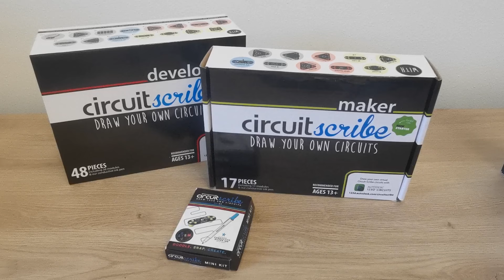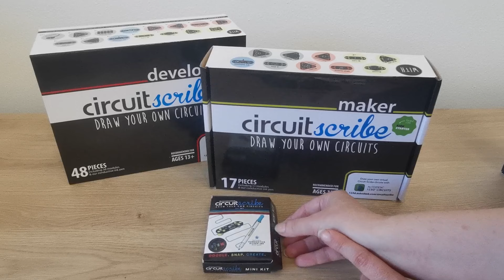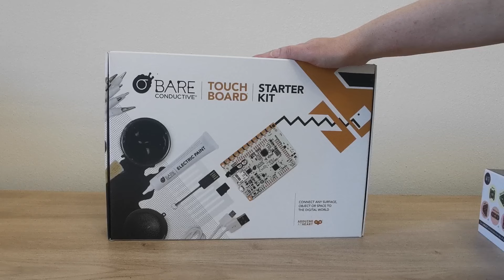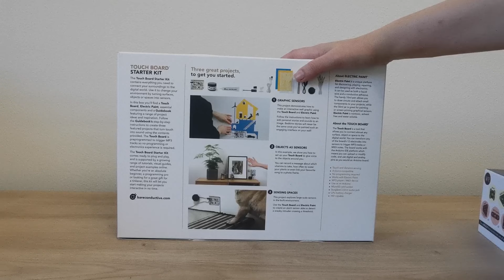STEM ed elettronica in classe: tutta la mia collezione!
Come inserire e approfondire in classe l'elettronica e le STEM? Vi presento tutti i miei strumenti must have. Per comodità ho creato un foglio di lavoro in cui potete trovare tutti i riferimenti con gli approfondimenti e i

Scrivetemi nei commenti quali vorreste approfondire!